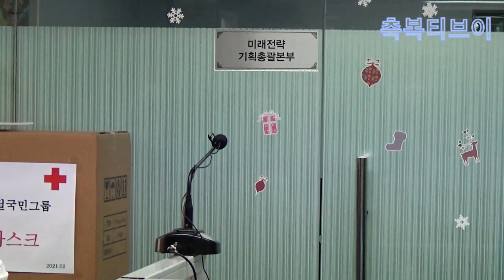WK뉴딜국민그룹, 한기총 한교총 한교연 기독교 단체 마스크 50만장 나눔